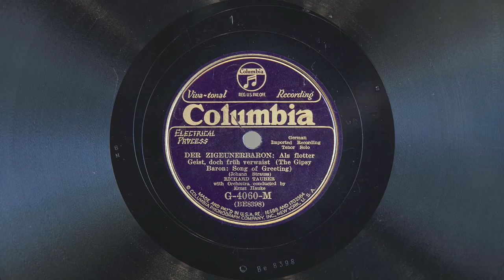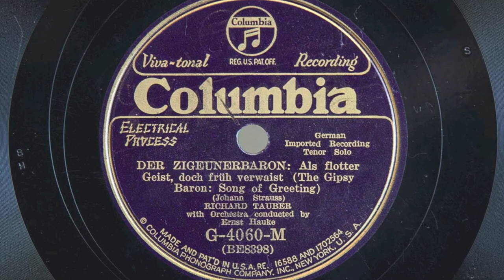Als flotter Geist • Richard Tauber (EMG Mark IX Gramophone)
Tenor Richard Tauber sings "Als flotter Geist, doch früh verwaist" (from act I of Der Zigeunerbaron by Johann Strauss II) on Columbia record G-4060-M, played on an EMG Mark IX gramophone with a Meltrope III soundbox and a Burmese Colour Needle. Recorded June 28, 1929 in Berlin.
in Berlin